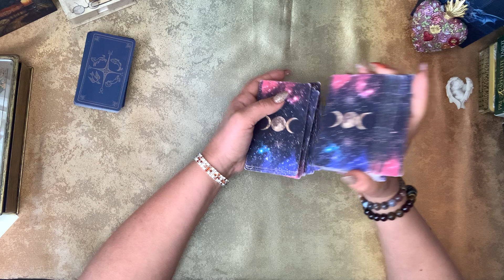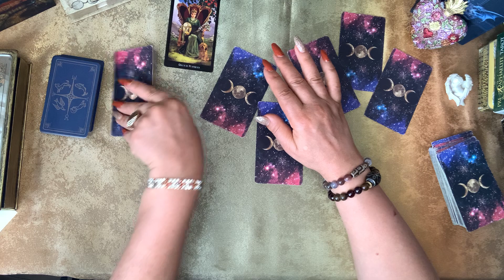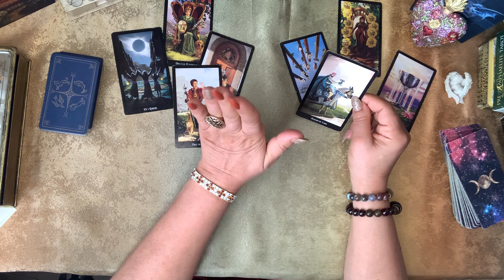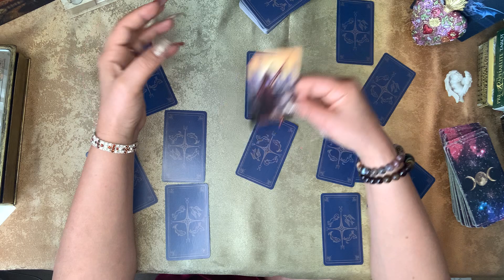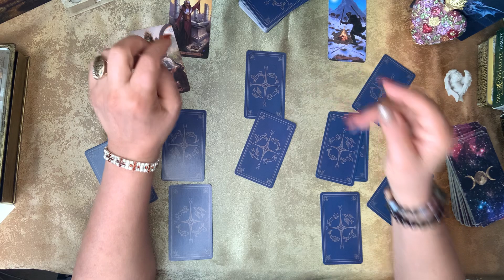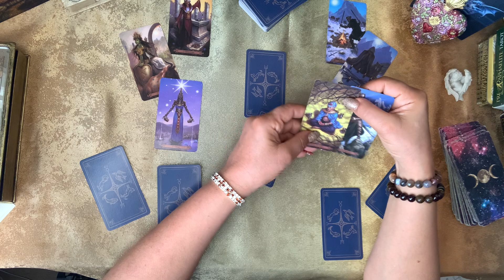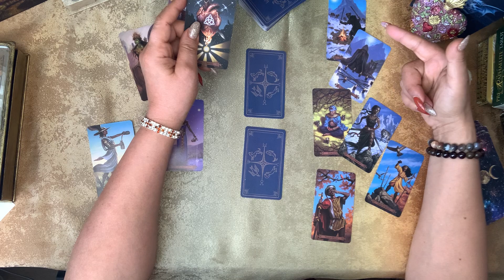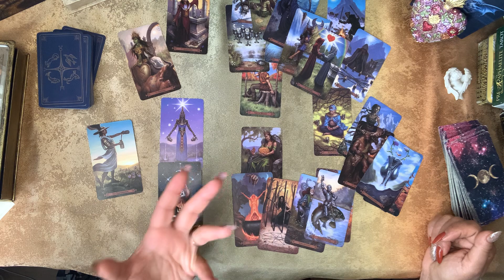თქვენი ურთიერთობის პერსპექტივა (თქვენი ერთობლივი კარმული გზა)🙏💝😇☝️